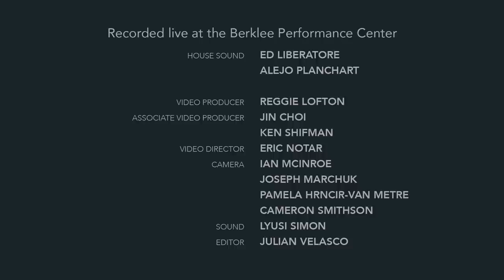Mohamed Tahir (محمد طاهر ادروب) - Wahlgoua Shorana (والقا شورانا)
Mohamed Tahir performed "Wahlgoua Shorana" in a celebration of Sudanese music at the Berklee Performance Center as part of Al-Murtaja. The concert’s producer and director was Sudanese student Mohamed Araki. Araki gathered 35 Berklee musicians to perform with guest artists Emmanuel Jal, Asim Gorashi, Mohamed Tahir, and Abu Araki Elbakheet, Araki’s father.